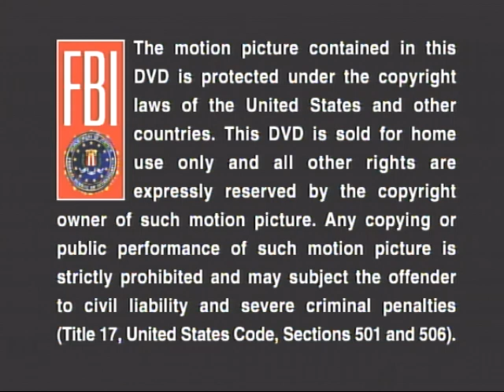Opening To Blast 2001 DVD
1. FBI Warning Screen (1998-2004)

2. PBS DVD (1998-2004) Logo

3. DVD Menu

4. Intro